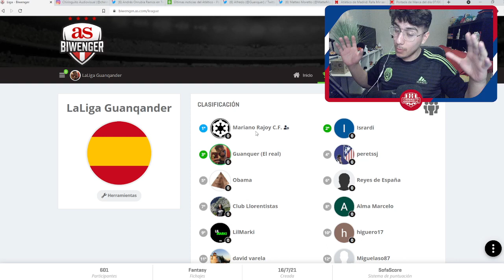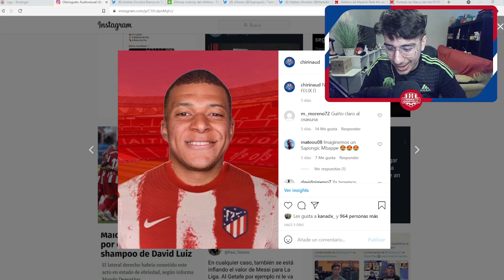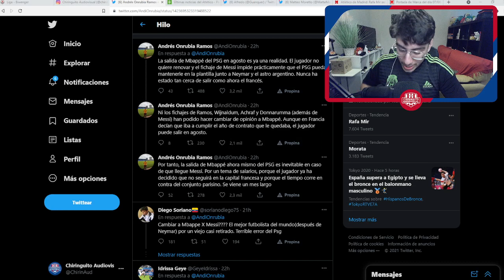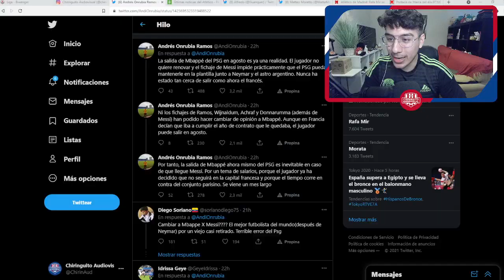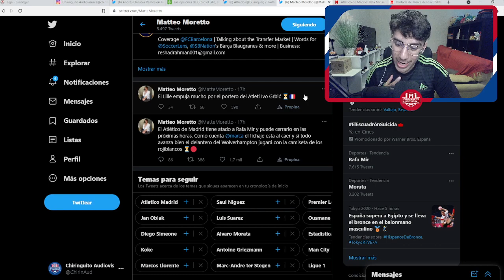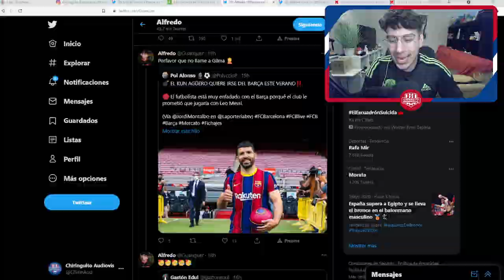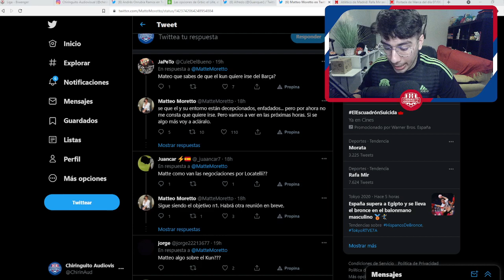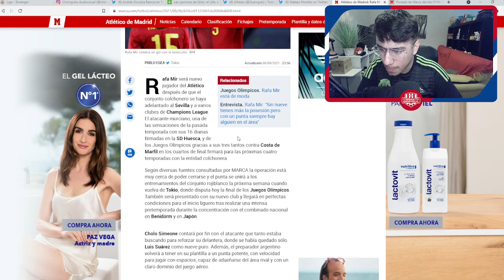AGUERO QUIERE IRSE AL... ¿ATLÉTICO? MBAPPE AL MADRID, CASI CONFIRMADO